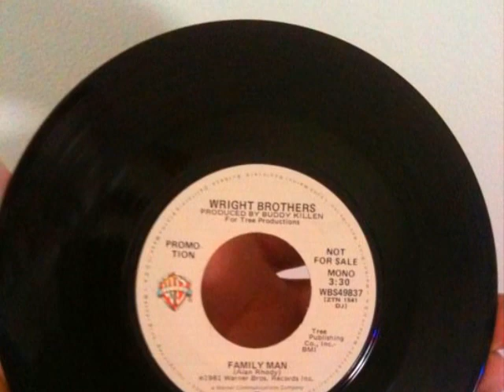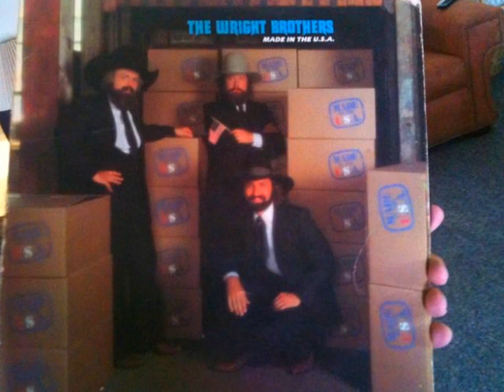Family Man--Wright Brothers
Indiana's own Wright Brothers, and their 1981 country release Family Man.